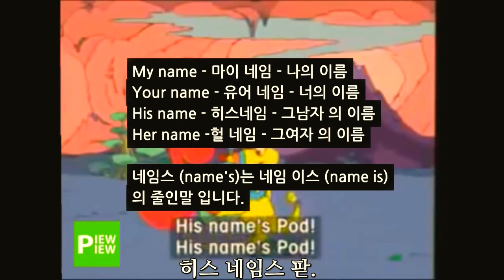어린이 영어교육 에니메이션 .고고의 모험기 (영어노래,번역,자막) 1부- 내 이름은....2부: 그의 이름은....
참고자료 다운받기:
어린이 에게 효과적인 영어 기초학습방법은 다양한 영어 단어와 문장이 가사에 포함된 영어노래 영상비디오를 규칙적으로 보고 듣고 따라하는것입니다. 영어교육 을 목표로 제작된 에니메이션으로 어린이 영어실력향상에 아주 유익한 도움을주는 자료입니다.